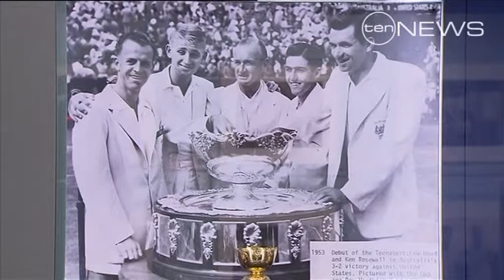The Australian Tennis Museum on Channel 10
The 2011 Ken Rosewall Fundraising Luncheon was held on Monday 2nd May with guests enjoying the Australian Tennis Museum's exhibition "Muscles- The Story of Ken Rosewall'. Thanks to Neil Cordy and Channel 10 for allowing us to upload their news story.